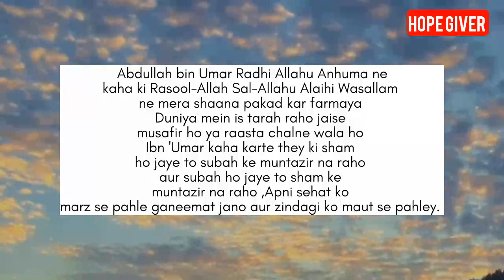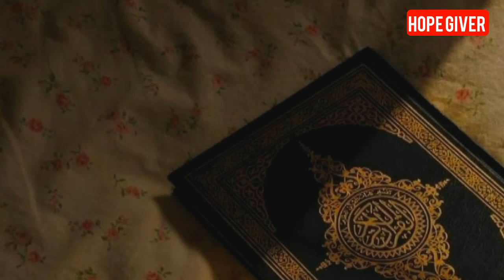Duniya mein is tarah raho jaise musafir ho Ya raasta chalne wala ho - Hadith ﷺ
Video content: Hadith ﷺ.
Hope the content will benefits you Insha allah.

Abdullah bin Umar Radhi Allahu Anhuma ne kaha ki Rasool-Allah Sal-Allahu Alaihi Wasallam  ne mera shaana pakad kar farmaya Duniya mein is tarah raho jaise musafir ho ya raasta chalne wala ho Ibn 'Umar kaha karte they ki sham ho jaye to subah ke muntazir na raho aur subah ho jaye to sham ke muntazir na raho ,Apni sehat ko marz se pahle ganeemat jano aur zindagi ko maut se pahley.

Video content
0:00 - Intro
0:10 - Sahih Al Bukhari 6416
0:50 - 1. Masla: Zindagi mein pareshani ya bechaini
1:00 - 2. Masla: Sehat ki pareshani ya marz
1:11 - 3. Masla: Roz marra ki beqarari aur tension
1:22 - 4. Masla: Maut ka dar aur akhirat ki tayyari
1:50 - Outro